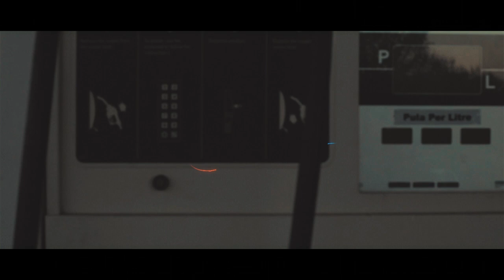Lord Rico-First Class (Dir. WOLVES)